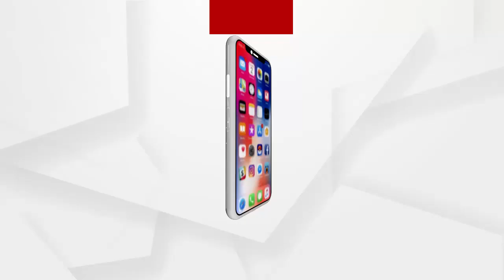ଗଞ୍ଜାମ ଦଣ୍ଡଯାତ୍ରା...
ଗଞ୍ଜାମ ଦଣ୍ଡଯାତ୍ରା ରେ ନିଆରା ପରମ୍ପରା। ରାତି 3 ଟା ର ଦେଖନ୍ତୁ ମା କାଳୀ ଙ୍କ ନୃତ୍ୟ...